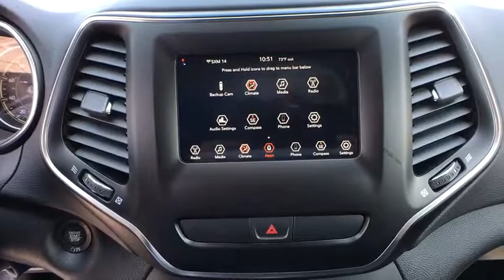2019 JEEP CHEROKEE Reno, Carson City, Northern Nevada, Sacramento, Elko, NV KD217523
BILLET SILVER METALLIC C/COAT PAINT NEW 2019 JEEP CHEROKEE available in Reno, Nevada at Lithia Chrysler Jeep of Reno. Servicing the Carson City, Northern Nevada, Sacramento, Elko, NV area.
2019 JEEP CHEROKEE LATITUDE PLUS 4X4 - Stock#: KD217523 - VIN#: 1C4PJMLX9KD217523

Latitude Plus trim, Billet Silver Metallic Clear Coat exterior. FUEL EFFICIENT 27 MPG Hwy/19 MPG City! Bluetooth, Keyless Start, iPod/MP3 Input, Alloy Wheels, TRANSMISSION: 9-SPEED 948TE AUTOMATIC... ENGINE: 3.2L V6 24V VVT W/ESS AND MORE!br /br /KEY FEATURES INCLUDEbr /4x4, Back-Up Camera, Satellite Radio, iPod/MP3 Input, Bluetooth, Aluminum Wheels, Keyless Start Rear Spoiler, MP3 Player, Privacy Glass, Keyless Entry, Steering Wheel Controls. br /br /OPTION PACKAGESbr /ENGINE: 3.2L V6 24V VVT W/ESS Dual Bright Exhaust Tips, TRANSMISSION: 9-SPEED 948TE AUTOMATIC (STD). br /br /VEHICLE REVIEWSbr /Great Gas Mileage: 27 MPG Hwy. br /br /VISIT US TODAYbr /At Lithia Chrysler Jeep of Reno our first and foremost goal is to make your car-buying and ownership experience better than any other you've had near Carson City, Auburn CA, Sparks and beyond. And prepare to have your expectations exceeded. br /br /Price does not include $449 Dealer Doc fee, taxes, and license fees. Price contains all applicable dealer incentives and non-limited factory rebates. You may qualify for additional rebates; see dealer for details.br /